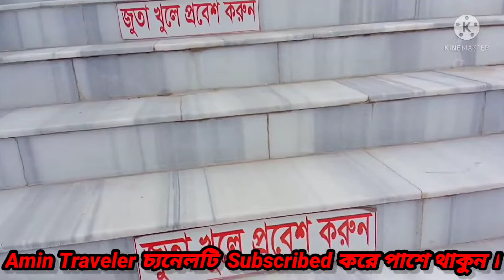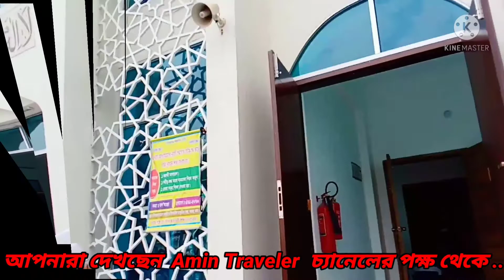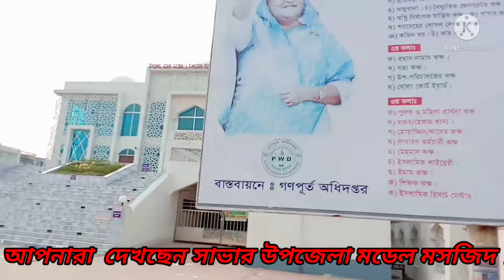Saver Model Mosjid,সাভার উপজেলা মডেল মসজিদ # Amin Traveler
On December 10, 2021, Presented Amin Traveler , Hon'ble Prime Minister of Bangladesh Sheikh Hasina inaugurated a total of 50 Upazila Model Mosques and Cultural Centers. One of these mosques is Savar Upazila Model Mosque and Cultural Center. A total of 560 such mosques are being constructed in Bangladesh. I went to Savar Upazila Model Mosque on June 11 to perform Asr and Maghrib prayers. Today I will share with you some known and unknown information about this mosque. Bangladesh is the only country in the world .Presented Amin Traveler ,which has taken up the task of building so many modern model mosques together. These model mosques have been designed following the structure of one of the most attractive mosques in the Arab world. One of the features of these model mosques is that they have been equipped with modern facilities. One of the unique features of this model mosque is its towering minaret. Which has further enhanced its beauty. These model mosques are built on 40 percent (Decimal) of the total land. The mosque is divided into three categories.
Presented Amin Traveler,At the district level the mosques have four storeys and at the upazila level three storeys. However, the seaside mosques have been given four floors with special consideration. The ground floor of the mosque will be used as a shelter in the coastal areas mainly for protection from natural disasters.Presented Amin Traveler
Model mosques in the district and city corporation areas have a capacity of 1,200 worshipers. On the other hand, the capacity of the upazila and coastal mosques is 900 people.Presented Amin Traveler.
The model mosque has separate prayers for men and women. At the upazila level, arranging women's prayers in a total of 560 model mosques at the same time is really a historic event. A total of 4,94,200 men and 31,400 women will be able to perform prayers in these 560 mosques every Friday.Presented Amin Traveler.
Presented Amin Traveler. These mosques have some unique modern ideas. These are: an Islamic library, an Islamic research center, an Islamic book store, a Quran memorization department, a guest house, a special department for the bathing of the dead, training of imams, a disability center and a mass education center.Presented Amin Traveler.
These mosques provide primary education to about 1 lakh 8 thousand children every year. Special arrangements have also been made for foreign guests.Presented Amin Traveler.
Training arrangements have been made for the pilgrims in these mosques. The mosques also have accommodation for imams, muezzins and officials. CCTV has been set up for the security of the entire mosque. In addition, a subsation and generator have been arranged as an alternative power source. Air-conditioning has been installed inside the mosque.Presented Amin Traveler.
The entire ground floor of the mosque has been kept open with a view to keeping the car of the next worshipers. The Padma Bridge is currently one of the largest projects in Bangladesh. Basically, this is the biggest project in the history of Bangladesh at its own cost. Why did I mention this? Of course there is a reason behind this. And that is, the amount of money that Bangladesh has spent on building these 560 model mosques is the second largest project in history at its own expense. You would be surprised to know that Saudi Arabia promised to pay for the construction of these 560 mosques.
Although later this promise was no longer kept. But our Prime Minister did not hesitate to rely on Allah and arranged for a special grant for the construction of this mosque. About Tk 6,622 crore has been allocated for the construction of these 560 mosques. Construction of 560 model mosques will be completed in 2023.
There are many good intentions behind the construction of these mosques. One of the tasks of these mosques is to eradicate the existing militancy in the society and at the same time to awaken the Islamic brotherhood. In addition, these mosques are going to play a unique role in stopping the oppression of women in the society.
From these mosques about 14,000 Hafez are going to complete Quran graduation every year. In addition, about 2,240 local and foreign worshipers have been accommodated here. In addition, 6,700 worshipers are studying Islamic subjects at these mosques. We have never seen such use of mosques before. In fact, it came to us as an opportunity. The way society is changing has become a cause for concern for all of us.
Today we need a renaissance of Islamic culture. These model mosques are going to be the lighthouses of the future. Hopefully, these mosques will play a big role in removing all the black clouds from the society.
The more aesthetically pleasing a mosque is built, the more the number of worshipers in that mosque will increase. An aesthetic mosque also attracts non-Muslims.